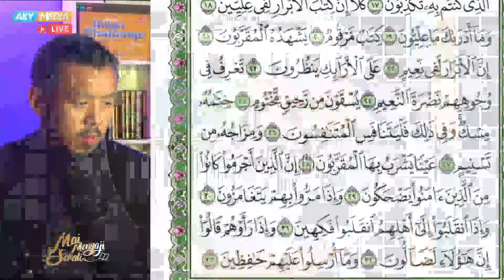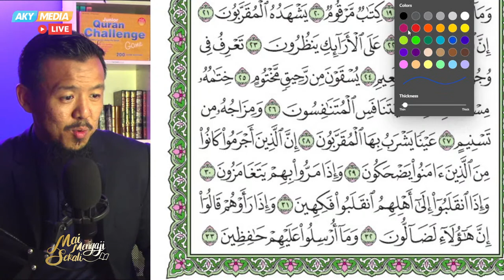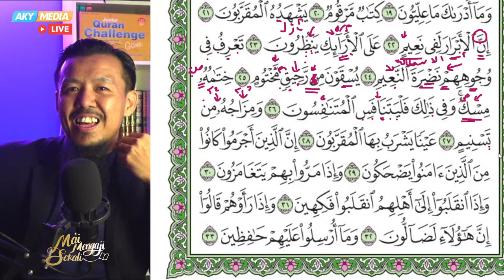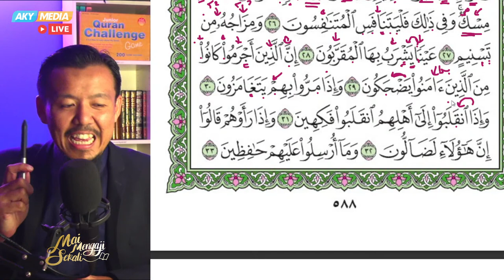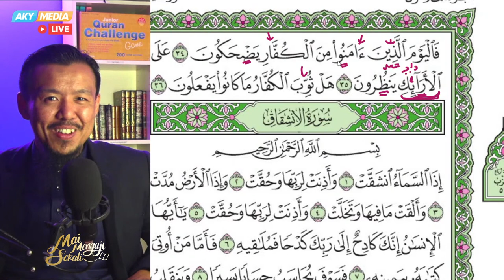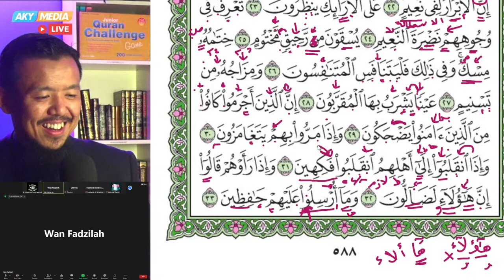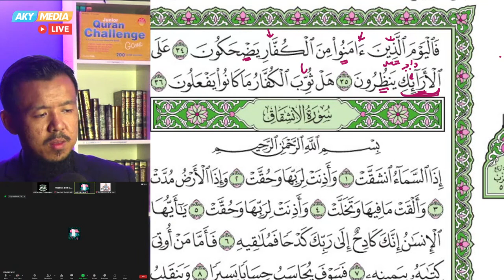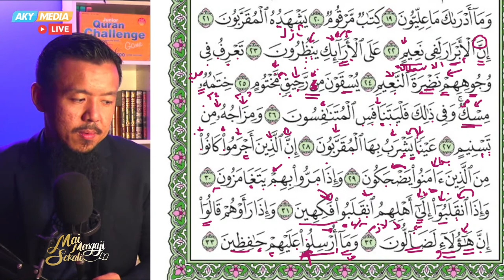Surah Al-Mutaffifin Ayat 22-36 - 022 - Mai Mengaji Sekali - سورة المطففين